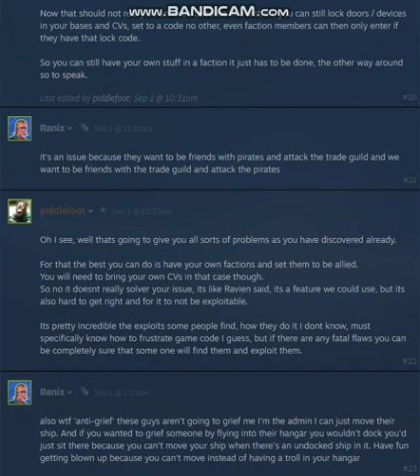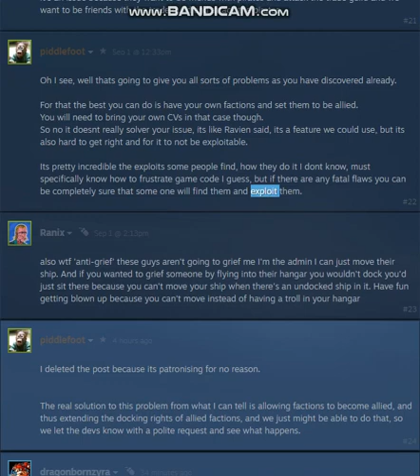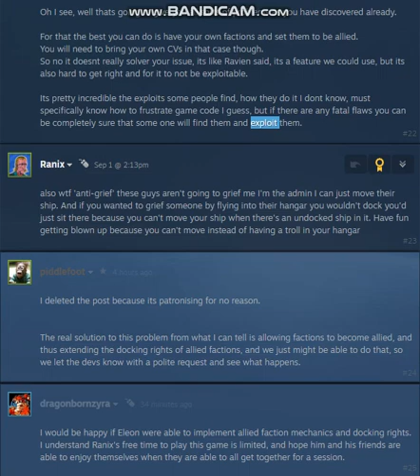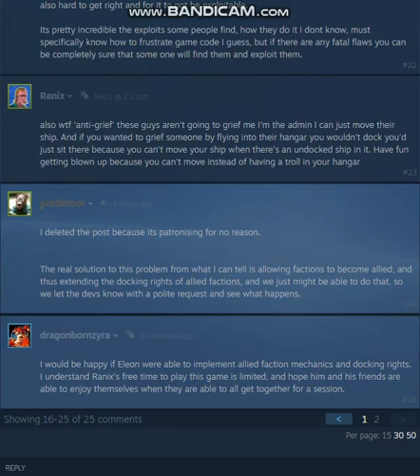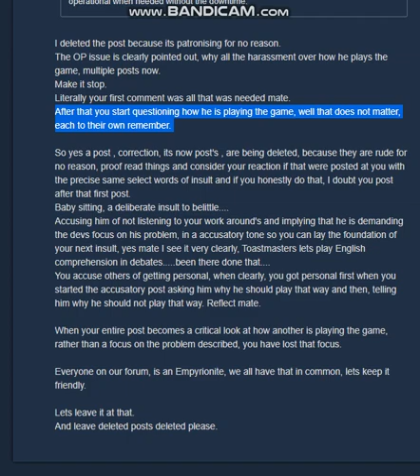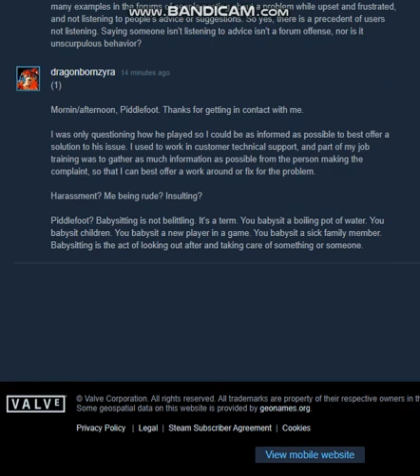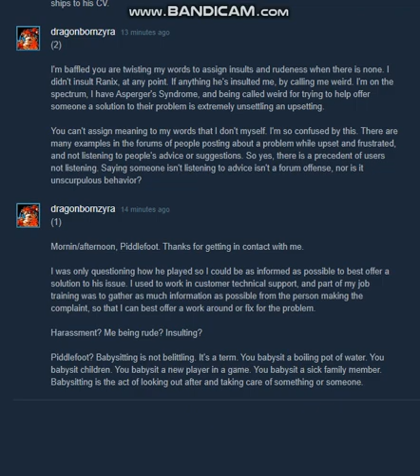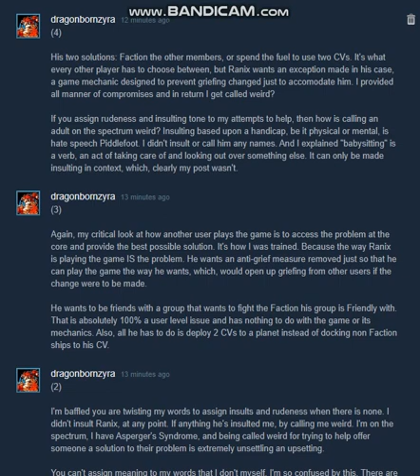Let's Talk (About Misunderstandings and Communications Barriers)pt.4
Giving the rest of the context behind this misunderstanding.

Some Cube Steak ASMR (Enjoy)

And then going over my response to Piddlefoot's private message.